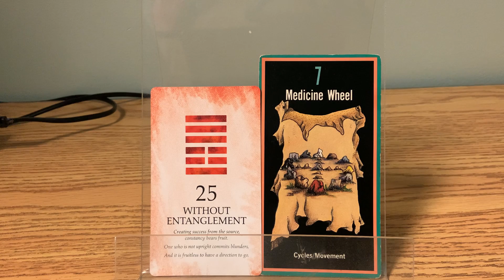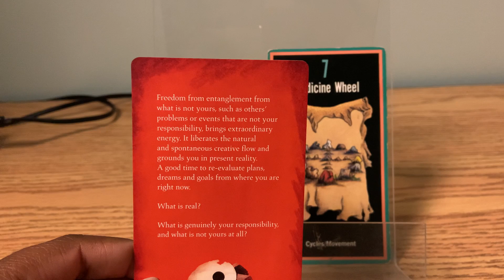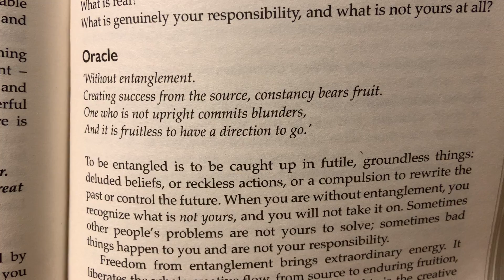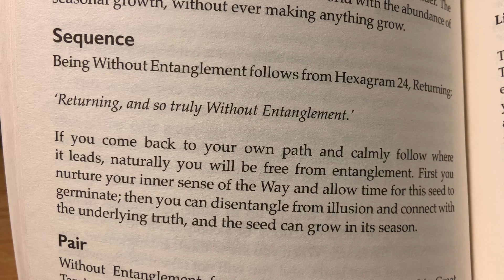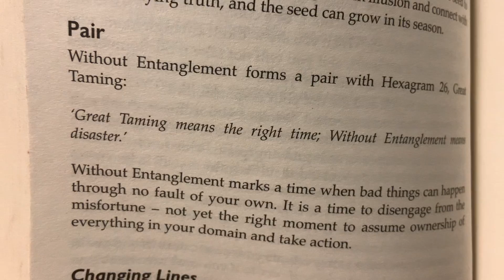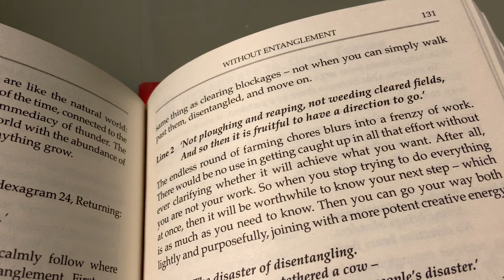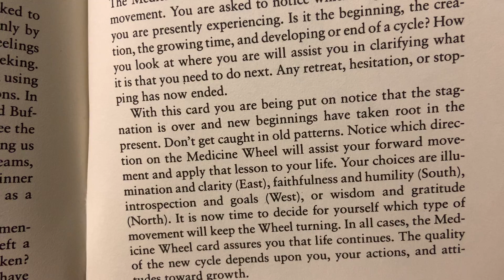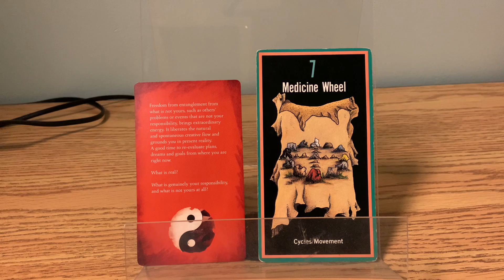What does the collective need to know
Thank you for tuning in. I do not do personal readings at the moment. For more content, tune into my podcast 👇🏽👇🏽

Decks used:

-I Ching-

I Ching Complete Divination Kit: A 3-Coin Set, 64 Hexagram Cards and Instruction Guide

I Ching: Walking Your Path,...

-Sacred path cards-

Sacred Path Cards: The Discovery of Self Through Native Teachings